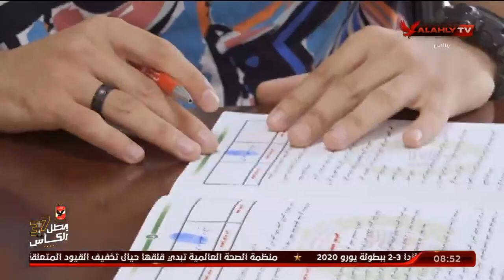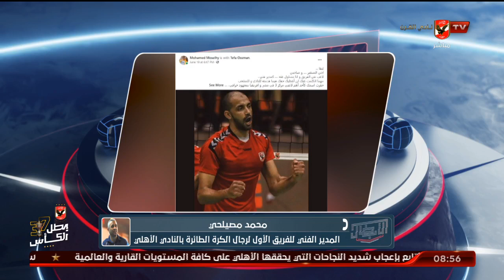اللقاء الكامل | محمود رؤوف وعبد اللطيف عثمان | الابطال بتاريخ 23-6-2021